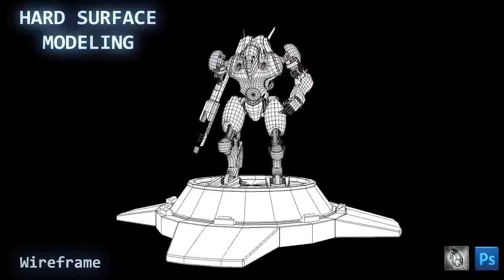Tye Jun Wen Animation/Modeling Portfolio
I am Tye Jun Wen, a character animator.
I am a fresh graduate from THE ONE ACADEMY PENANG.
This is my portfolio throughout the course of Digital Animation in year 2012 & 2013.
I included some modeling work as well to show my ability to model simple structure.